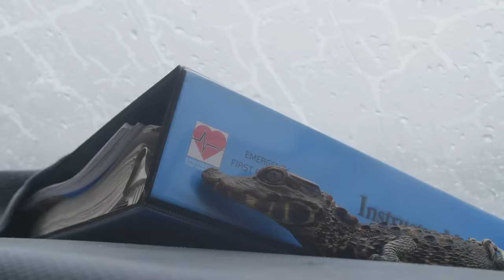I bought a PET CROCODILE - I'm Running the Entire Length of Africa #39